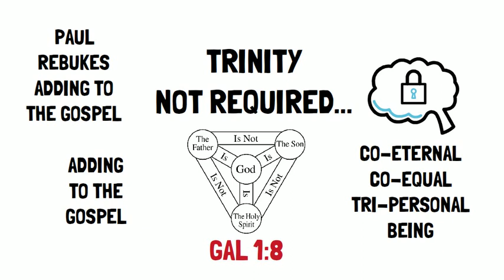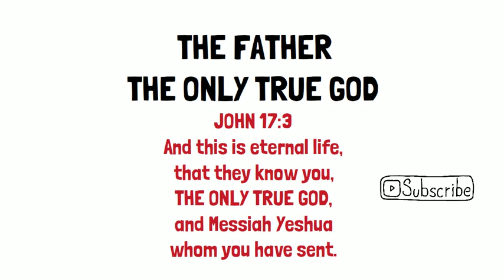Is the Trinity a Salvation Issue?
Many Trinitarians believe that unless you accept Yeshua as YHWH, and that YHWH is a tri personal being, then you are unsaved...lets take a look at what it means to be saved.